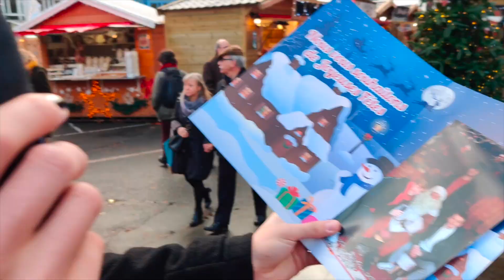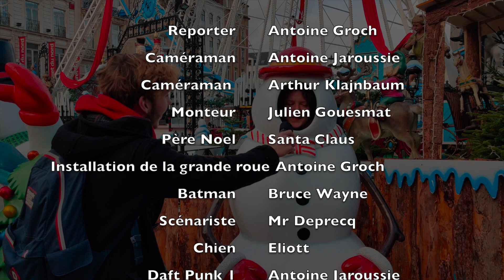Journalisme de solution !